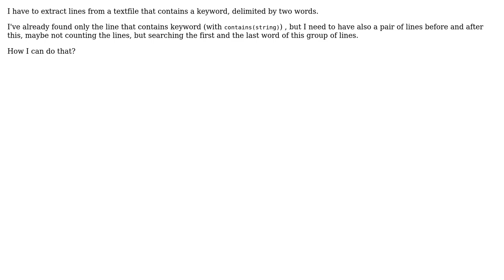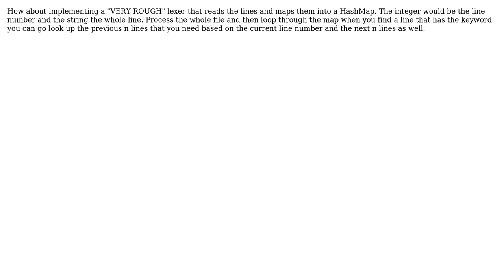Search lines of textfile between two words, that contains a keyword (2 Solutions!!)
Search lines of textfile between two words, that contains a keyword

With thanks & praise to God, and with thanks to the many people who have made this project possible! | Content (except music & images) licensed under CC BY-SA | Music | Images & others | With thanks to user user1595513 user JTMon user daniel and the Stack Exchange Network Trademarks are property of their respective owners. You are responsible for your own actions.